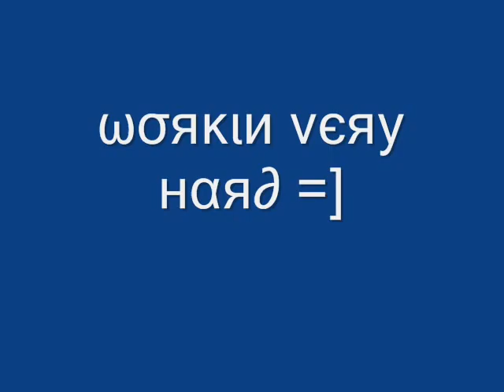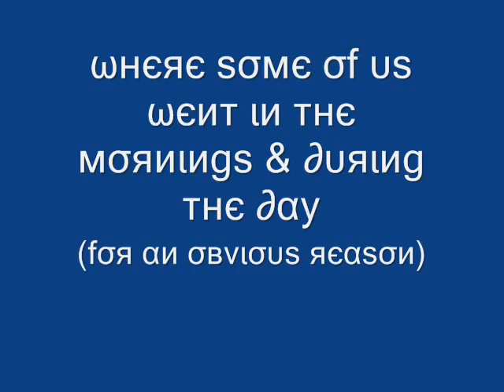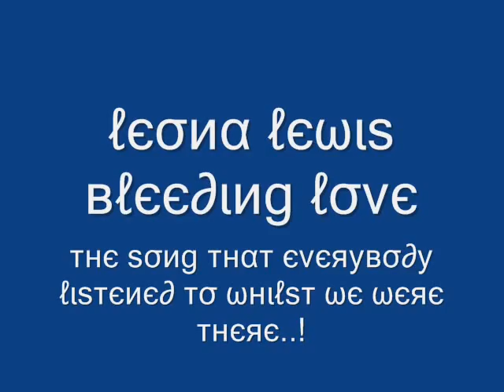biddenham geo trip 07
fun legendary